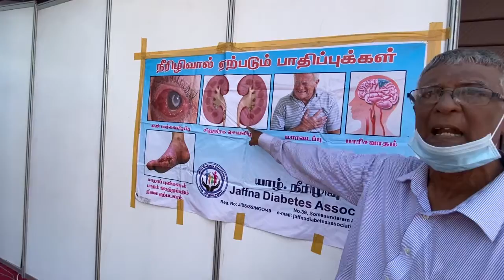நீரிழிவு நோய் சம்மந்தமான அறிவுரைகள் | யாழ் நீரிழிவுக் கழகம்.| Jaffna